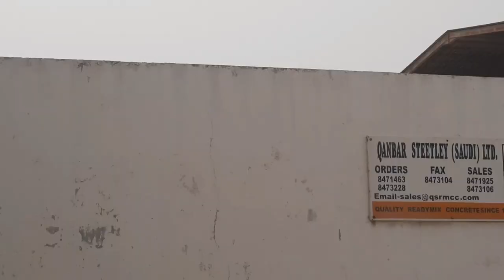Aramex Company Job In Saudi Arabia//Aramex Company Ka Kam Kaysha /Good work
Aramex Company Job In Saudi Arabia
Aramex Company Ka Kam Kaysha He
Or Salary Duty kitna All Information  This Company In Saudi Arabia
2023 Aramex Company Job Vacancy In saudi arabia
Hamid Vlogs Ksa78
Saudi Arabia aramex Company the Best company